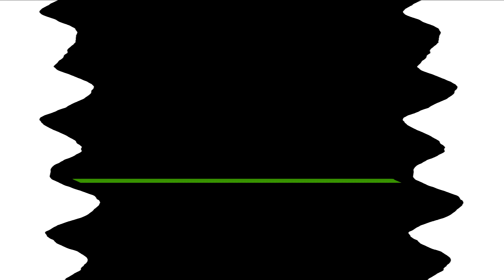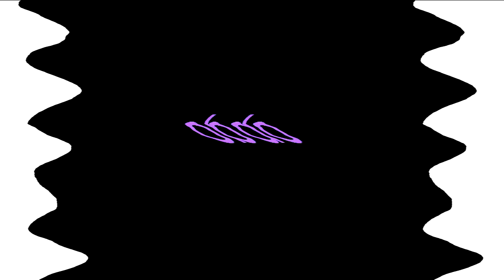All Windows Animations From MS Paint Updated V2 in G Major 614